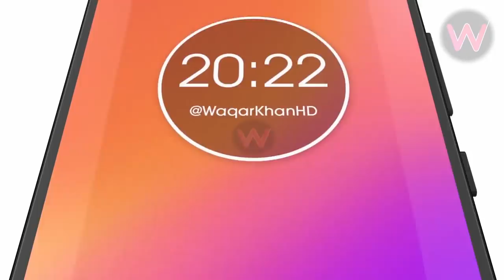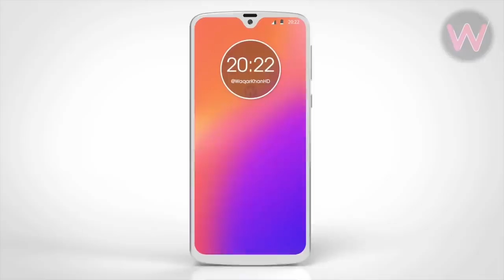COMO SERÁ O NOVO MOTOROLA MOTO G 2019